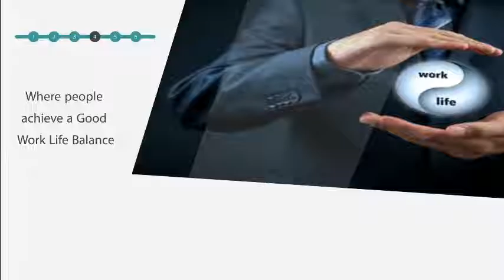Sharon H. Katz Phd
Here is a short video about who I am and the services I provide.